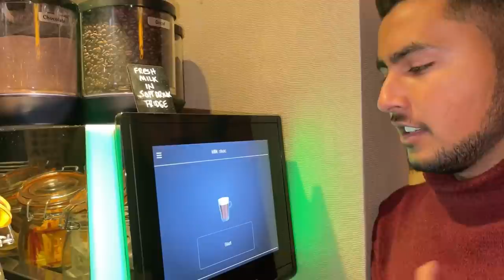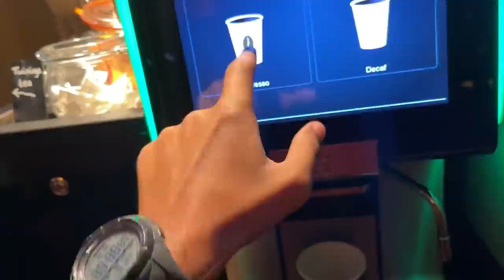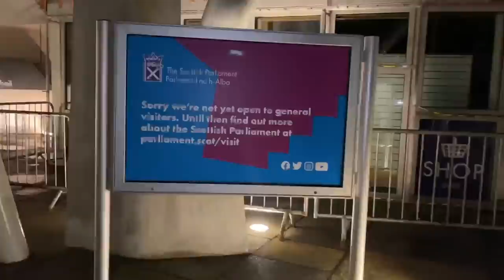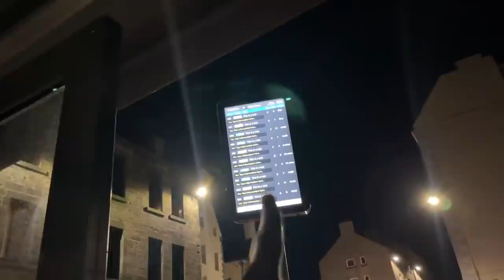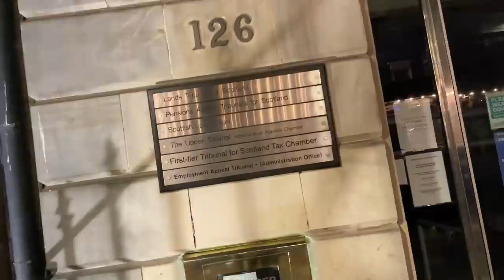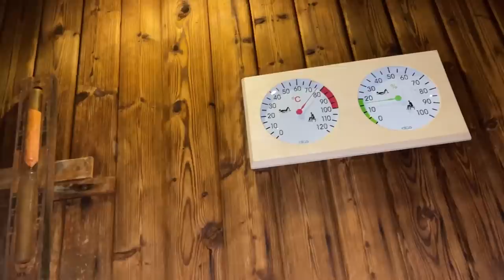New Year in Scotland 🎉